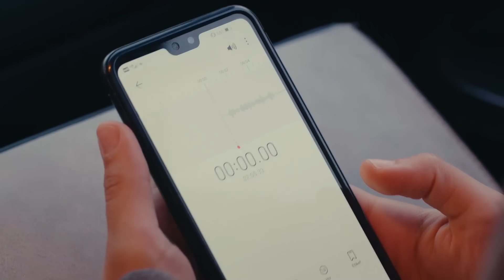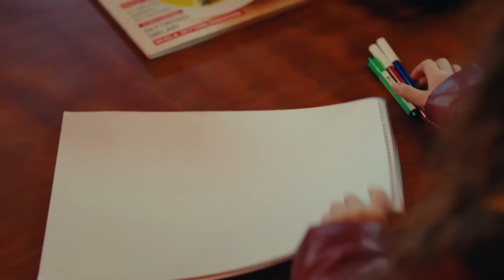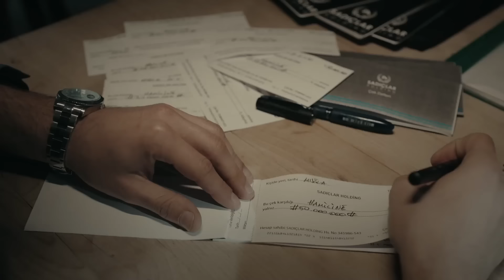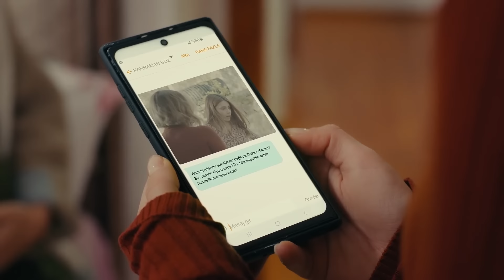Sefirin Kızı 59. Bölüm (FULL HD)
Oyuncu Kadrosu:
Sancar Efeoğlu: Engin Akyürek
Mavi: Tuba Büyüküstün
Bora: Ferit Aktuğ
Yahya: Doğukan Polat
Elvan: Hivda Zizan Alp
Refika: Özlem Çakar Yalçınkaya
Güven: Erdal Küçükkömürcü
Halise: Gonca Cilasun
Müge: Esra Kızıldoğan
Zehra: Cemre Öktem
Kavruk Ömer: Edip Tepeli
Melek: Beren Gençalp
Kahraman: Bülent Şakrak
Ceylan: Gözde Çığacı
Dudu: İlayda Ildır
Necdet: Sami Aksu
Gülsiye: Yağmur Başkurt